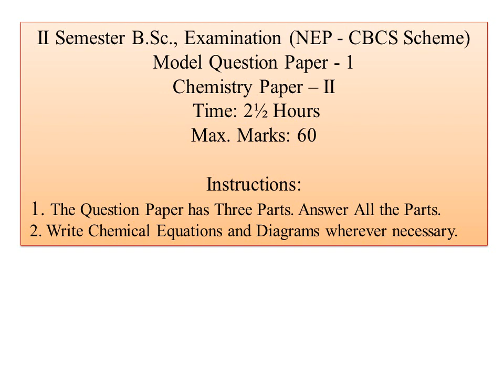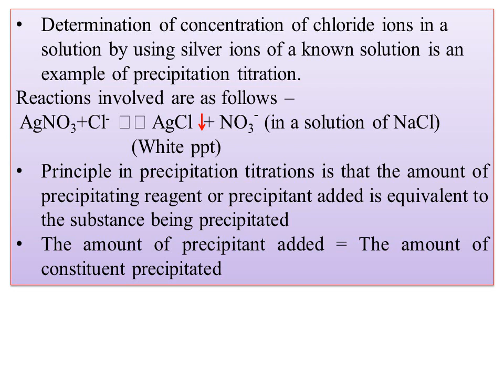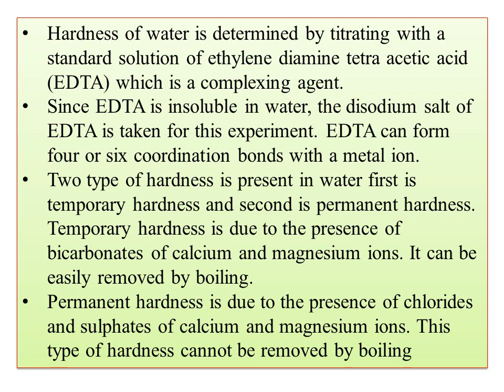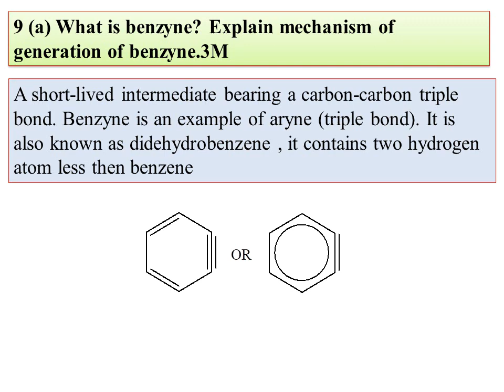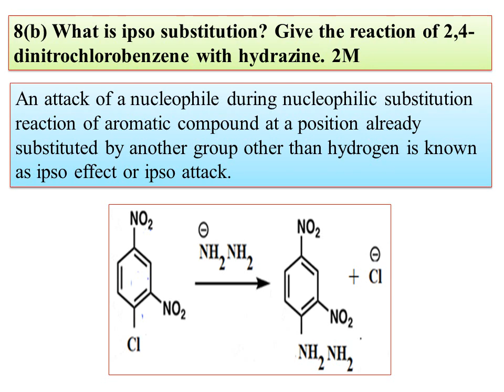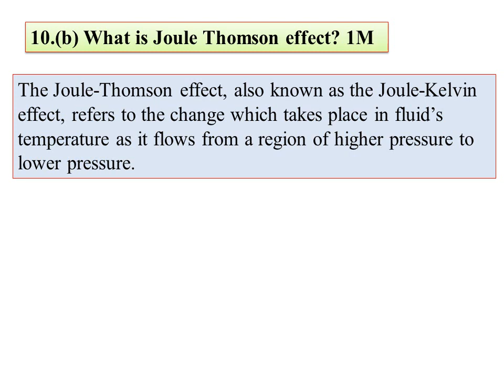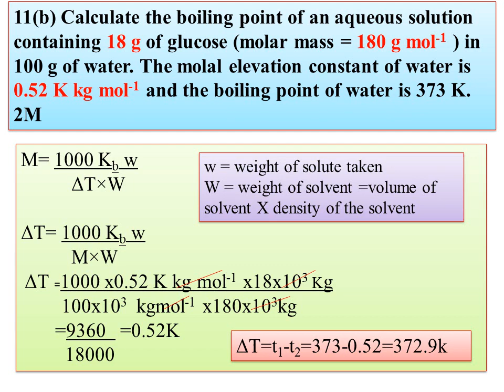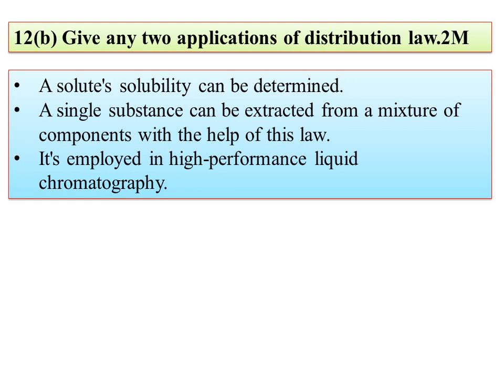MODEL QUESTION PAPER-02 WITH ANSWERS PART-B-5 MARKS BCU-II SEM Chemistry paper-II-NEP - CBCS Scheme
Hi
Today onward I am uploading the video On IMPORTANT  2 MARKS QUESTIONS   WITH ANSWERS -BCU-II SEM Chemistry -OPEN ELETATIVE -MOLECULES OF LIFE
Significance/importance of Krebs Cycle-Concept of energy in bio systems-08 -BCU-OE-MOLECULES OF LIFE
Krebs Cycle- Aerobic cellular respiration Concept of energy in bio systems -BCU-OE-MOLECULES OF LIFE
Glycolysis- Aerobic and anaerobic cellular respiration Concept of energy-05-BCU-OE-MOLECULES OF LIFE
Catabolic pathways of carbohydrate- Glycolysis Concept of energy-05-OE-NEP-BCU-OE-MOLECULES OF LIFE
 Introduction to Metabolism-Catabolism & Anabolism
Oxidation of foodstuff as a source of energy for cells  NEP-BCU-OE-MOLECULES OF LIFE--Nucleic Acids-4-Polynucleotides-Structure RNA & types of RNA-m,t,r RNAs
Structure DNA- Watson and Crick model Nucleosides & Nucleotides-Bases Sugar  Phosphoric Acid

Today I am uploading the video on NEP-BCU-OE-MOLECULES OF LIFE-unit1-Amino acids, Peptides & Proteins-3-Zwitter ion Isoelectric point
-BCU-OE-MOLECULES OF LIFE- unit-01- Amino acids, Peptides & Proteins-2-Classification of amino acids Classification of amino acids